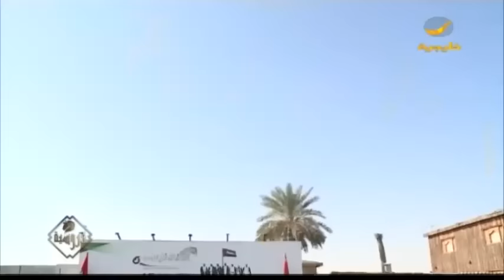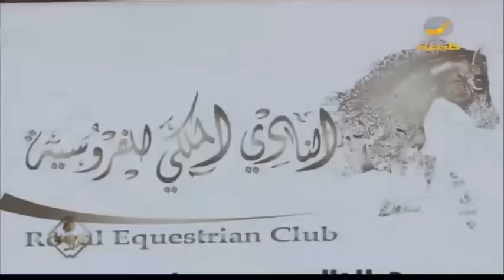النادي الملكي للفروسية في دبي يحصل على اعتمادات دولية من بريطانيا